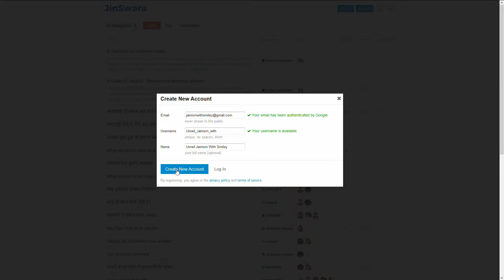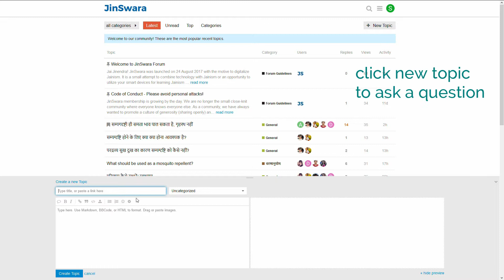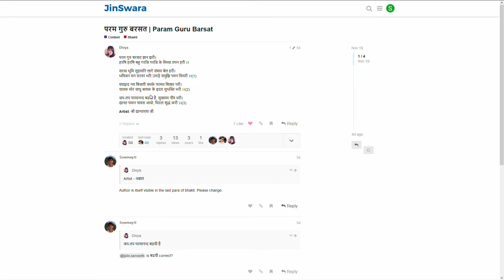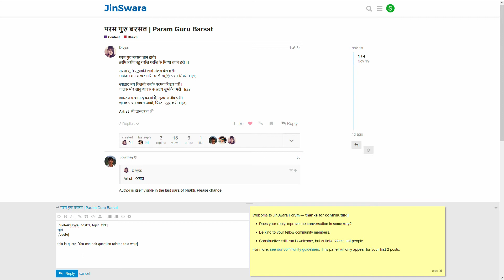Getting started with JinSwara Forum (Computer)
Alone we can get lost and together we can find a way.

You might've lost many a time in the dark forest of doubts.

We're offering you a team of volunteers who can help you as a search partner in the quest of bliss treasure. Get benefit from their luminous minds and have a fruitful run.

Put up your question regarding any anuyog and we as a team will help you find its answer.

Video Editing by Divya